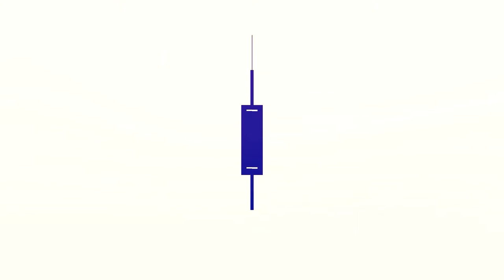Learn Crochet: Granny Square Drawstring Pouch Tutorial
👜 Learn how to crochet a Granny Square Drawstring Pouch Bag with this easy tutorial! 🌟 Perfect for beginners, this step-by-step guide will have you crocheting in no time. Join Admiral in this fun crochet tutorial and create your own beautiful pouch bag! 🧶✨

Hook used: 2mm
Yarn: ChenOne 100% Acrylic Thin Yarn
Color: Skin, Yellow, Brown, and Green

00:00 - Introduction
00:10 - Slip stitch and chains
00:35 - Row 1
02:00 - Row 2
03:37 - Row 3
04:42 - Row 4
05:57 - Stitching
08:07 - Zip Base
10:45 - Edging
11:50 - I-Cord
13:07 - Display